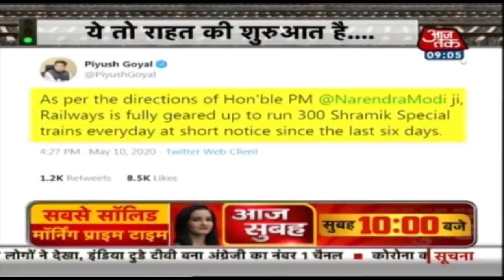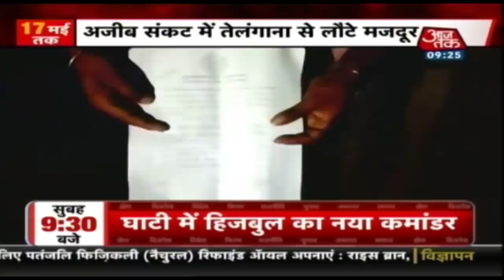सुबह 9 बजे तक की बड़ी खबरें, जिन्हें जानना आपके लिए जरूरी है I 9 Baj Gaye I May 11, 2020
कोरोना को लेकर अबतकी की अपडेट (0:08)
दिल्ली से कल 15 शहरों के लिए ट्रेने (1:03)
पीएम मोदी आज फिर मुख्यमंत्रियों से करेंगे चर्चा (15:42)
पिछले 24 घंटों में कोरोना में जबरदस्त इजाफा (18:32)
पैसे लेकर मजदूरों को घर पहुंचाने वाले गिरोह का पर्दाफाश (21:09)
सरकार ट्रेन चला रही है लेकिन मजदूर पैदल क्यों निकल पड़े मंजिल पर (22:50)
राजस्थान-यूपी बॉर्डर पर बरपा हंगामा (25:54)
मनमोहन सिंह और मुलायम सिंह की हालत स्थिर (28:28)